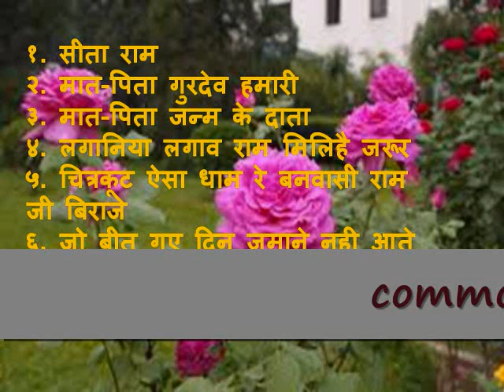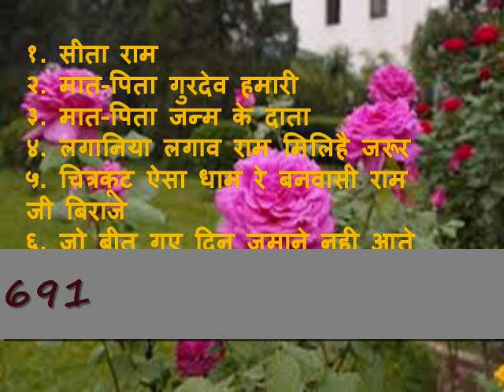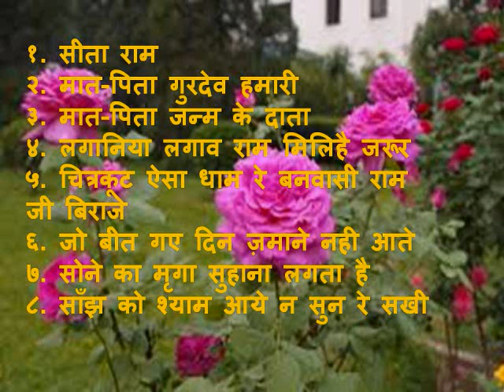श्री ठाकुर जी धाम पतारी पुरवा रविवार 7/7/2019 भजन कीर्तन सतसंग| bhajan kirtan.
Welcome friends...